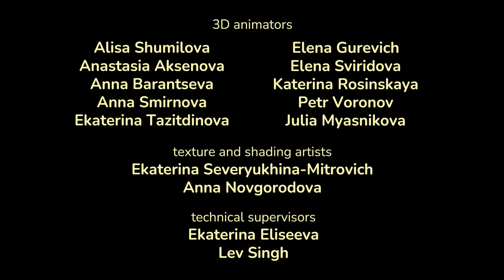Masha y el Oso: Cortos 👧🐻 Nuevo capítulo 🎒 De vuelta a la escuela 📘 (Capítulo 9) Masha and the Bear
Masha se prepara para la escuela. Necesita empacar mucho porque la jornada escolar es muy larga... Dicen que la mochila no es de goma, ¡pero probemos con Masha y el Oso!

🎞️ Los cortos son un nuevo formato de la serie internacional más popular Masha y el Oso. Escenas cortas y divertidas de la vida de la inquieta Masha, su mejor amigo el Oso y todos sus demás amigos. ¡Masha nunca ha tenido tantas posibilidades de diversión! Visitará una juguetería, un restaurante, un aeropuerto e incluso un museo de arte moderno. ¡Compruébalo tú mismo y compártelo con tus amigos! ¡Dos minutos de cada episodio te animarán durante todo el día!

También para disfrutar 👇
👉 🍁 📖 ¡La escuela nos espera! 🎓 Masha y el Oso